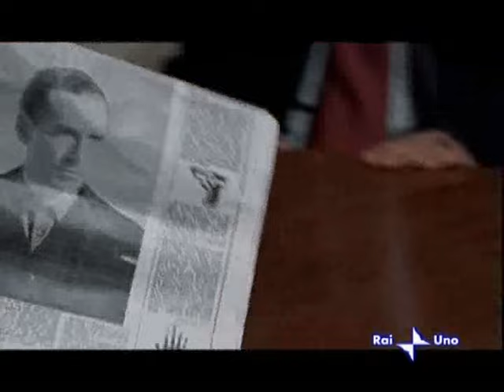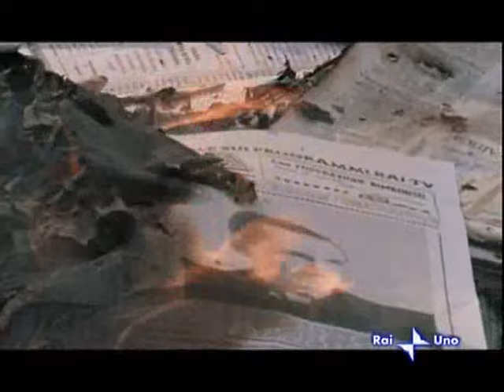L'ultimo dei corleonesi- riunione capi mafia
Una riunione dei capi famiglia fra i quali anke totò riina,provenza,vito,calogero bagarella ed altri.Nn riesco a capire xk su youtube nn hanno ankora messo video di qsto splendido film...quindi io x quanto ho visto sn il primo a caricare un video di qsto film su youtube